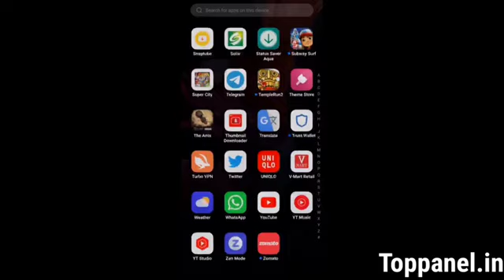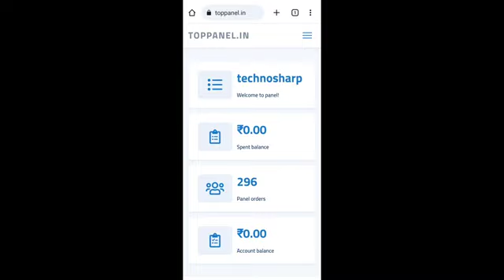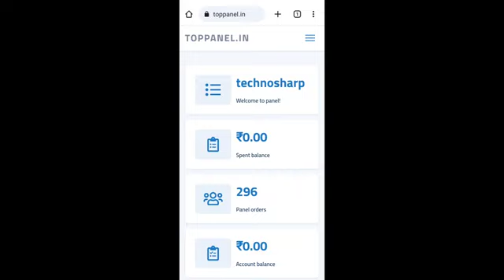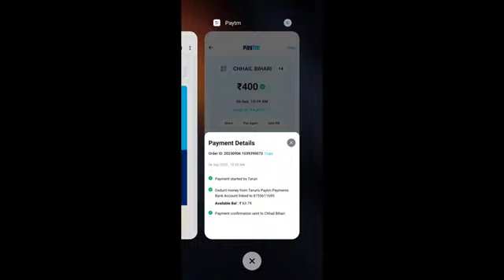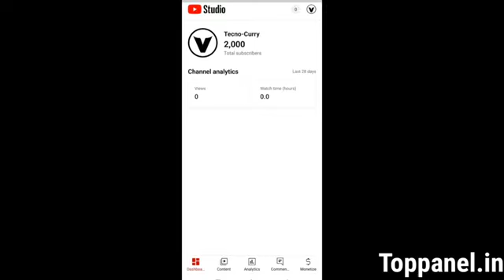Organic & Non Drop Services Website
Organic & non drop services

Click

100% Safe Fast Service

In this video in i have showed a best and safe websit to increase your Subscriber within 1 click so do check it out.

इस वीडियो में मैंने आपके सस्क्राइबर को 1 क्लिक के भीतर बढ़ाने केलिए एक बेहतरीन और सुरक्षित वेबसाइट दिखाई है, इसलिए इसे जरूर देखें